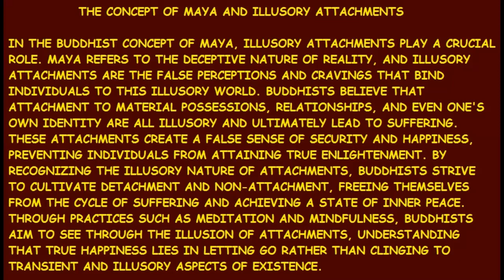The Concept of Maya and Illusory Attachments by Dave Marsland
The Concept of Maya and Illusory Attachments by Dave Marsland of Cardiff Theosophical Society

206 Newport Road,
Cardiff
CF24 1DL